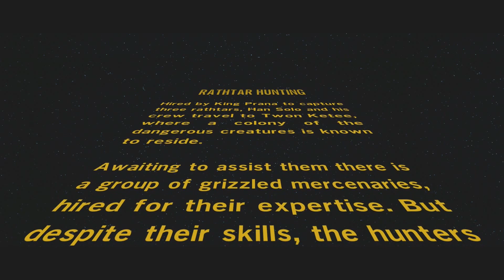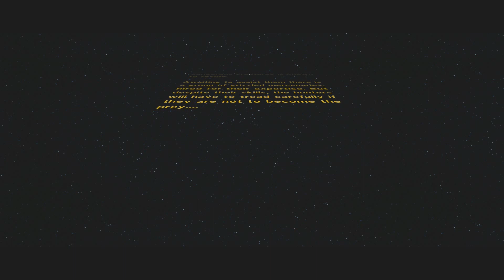LEGO Star Wars: The Force Awakens (Xbox One) Story Rahthar Hunting